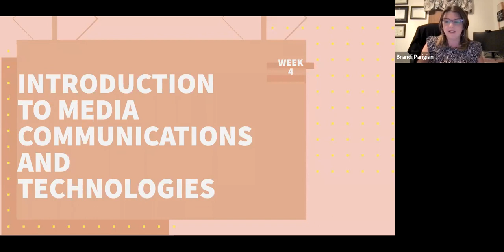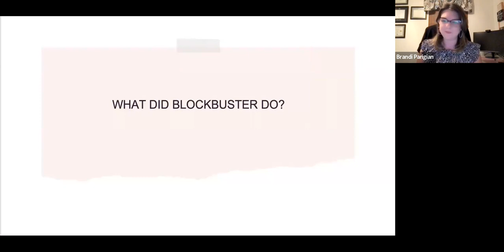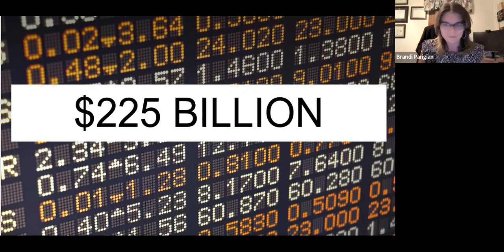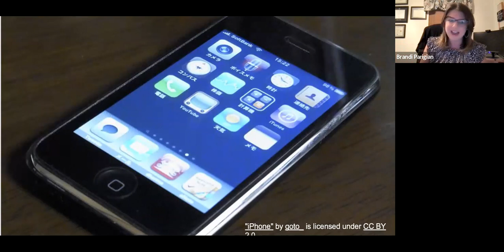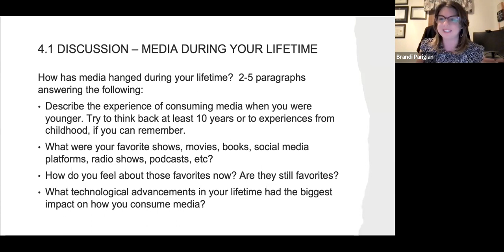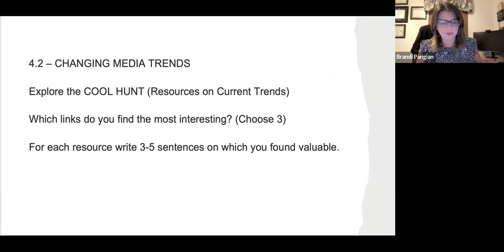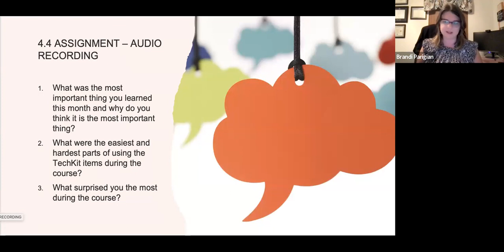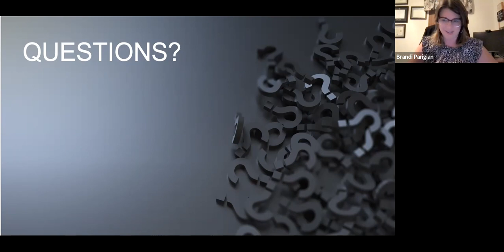MCM 100: Week 4 Live Zoom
Mon Nov 14 @ 4:00 pm MST•